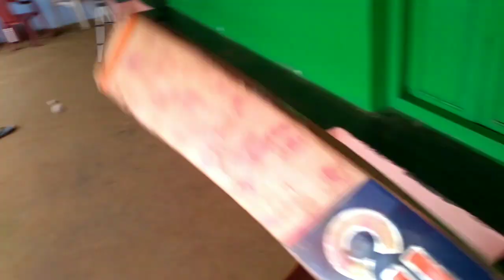New one coming from our family 🥰 // Travel with Sakthi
Hai fam

       welcome back to our family 👪

to talk me at instagam I'd

duke_beast_boy